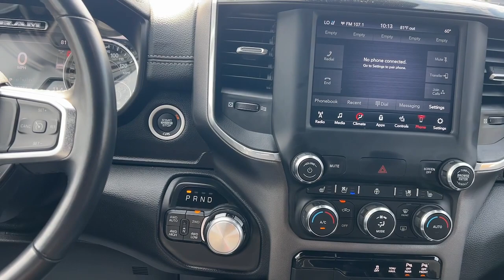2021 Ram 1500 Granbury, Fort Worth, TX MN546659H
EXT_COLOR] Used 2021 Ram 1500 Laramie available in Granbury, Texas at Shottenkirk Hyundai. Servicing the Fort Worth, TX area.

Shottenkirk Hyundai
4960 East Highway 377

Recent Arrival! CARFAX One-Owner. 2021 Ram 1500 Laramie Laramie 4D Crew Cab Diamond Black Crystal Pearlcoat 4WD HEMI 5.7L V8 Multi Displacement VVT 8-Speed Automatic This vehicle comes well equipped with Bed Utility Group (MOPAR Deployable Bed Step, MOPAR Spray In Bedliner, and Pick-Up Box Lighting), Laramie Level 1 Equipment Group (DISC) (Auto Dimming Exterior Passenger Mirror, Auto High Beam Headlamp Control, Foam Bottle Insert (Door Trim Panel), ParkSense Front/Rear Park Assist w/Stop, Remote Tailgate Release, and Tailgate Ajar Warning Lamp), Quick Order Package 25H Laramie, Sport Appearance Package (Body Color Front Bumper, Body Color Rear Bumper w/Step Pads, and Wheels: 20 x 9 Premium Painted w/Inserts), #1 Seat Foam Cushion, 10 Speakers, 3 Rear Seat Head Restraints, 3.21 Rear Axle Ratio, 4 Way Front Headrests, 48V Belt Starter Generator, 4-Wheel Disc Brakes, 8.4 Touchscreen Display, ABS brakes, Adjustable pedals, Air Conditioning, Alloy wheels, AM/FM radio: SiriusXM, Apple CarPlay, Apple CarPlay/Android Auto, Audio memory, Auto-dimming door mirrors, Auto-dimming Rear-View mirror, Automatic temperature control, Brake assist, Bumpers: chrome, Chrome Exterior Mirrors, Compass, Delay-off headlights, Driver door bin, Driver Seat Memory, Driver vanity mirror, Dual front impact airbags, Dual front side impact airbags, Electronic Stability Control, For More Info, Call , Front anti-roll bar, Front Center Armrest w/Storage, Front dual zone A/C, Front fog lights, Front reading lights, Front Seat Back Map Pockets, Front wheel independent suspension, Fully automatic headlights, Garage door transmitter, Google Android Auto, GPS Antenna Input, Heated door mirrors, Heated Front Seats, Heated front seats, Heated Steering Wheel, Heated steering wheel, Illuminated entry, Integrated Center Stack Radio, Integrated Voice Command w/Bluetooth, Leather steering wheel, Leather Trim 40/20/40 Bench Seat, Low tire pressure warning, Memory seat, MOPAR Front & Rear Rubber Floor Mats, Occupant sensing airbag, Outside temperature display, Overhead airbag, Overhead console, Panic alarm, ParkView Rear Back-Up Camera, Passenger door bin, Passenger vanity mirror, Pedal memory, Power 4-Way Driver Lumbar Adjust, Power 4-Way Passenger Lumbar Adjust, Power 8-Way Driver & Passenger Seats, Power door mirrors, Power driver seat, Power passenger seat, Power steering, Power windows, Radio data system, Radio: Uconnect 4 w/8.4 Display, Rear anti-roll bar, Rear seat center armrest, Rear step bumper, Rear Wheelhouse Liners, Rear window defroster, Remote keyless entry, Security system, SiriusXM Radio Service, SiriusXM Satellite Radio, Speed control, Split folding rear seat, Steering wheel mounted audio controls, Tachometer, Telescoping steering wheel, Tilt steering wheel, Traction control, Trip computer, Turn signal indicator mirrors, Variably intermittent wipers, Ventilated Front Seats, Ventilated front seats, Voltmeter, and Wheels: 18 x 8 Aluminum Base Painted.brbrClean CARFAX. Priced below KBB Fair Purchase Price!brbrbrAwards:br  * Motor Trend Automobiles of the year   * JD Power Automotive Performance, Execution and Layout (APEAL) StudybrbrAt SHOTTENKIRK HYUNDAI located in Granbury, TX all of our Pre-Owned vehicles go through a 100 point plus inspection. The oil and filter are changed, complete brake inspection, tire rotation, safety inspection, and all fluid levels are topped off. If we find anything that needs attention, we address the issue and fix it. So, buy with confidence that you are getting a quality vehicle. Trade-ins are always welcome. We offer financing from over 25 lenders and credit unions locally and nationally.
Quick Order Package 25H Laramie,3.21 Rear Axle Ratio,Wheels: 18 x 8 Aluminum Base Painted,Wheels: 20 x 9 Premium Painted w/Inserts,Leather Trim 40/20/40 Bench Seat,Laramie Level 1 Equipment Group (DISC),Sport Appearance Package,Bed Utility Group,ParkSense Front/Rear Park Assist w/Stop,Rear Wheelhouse Liners,Radio: Uconnect 4 w/8.4 Display,MOPAR Spray In Bedliner,MOPAR Front & Rear Rubber Floor Mats,Pick-Up Box Lighting,#1 Seat Foam Cushion,Ventilated Front Seats,4 Way Front Headrests,Heated Front Seats,3 Rear Se